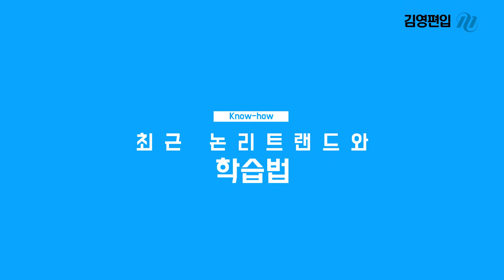김영편입 편입영어 김응석교수의 여름방학 합격 아이템 릴레이 프로젝트